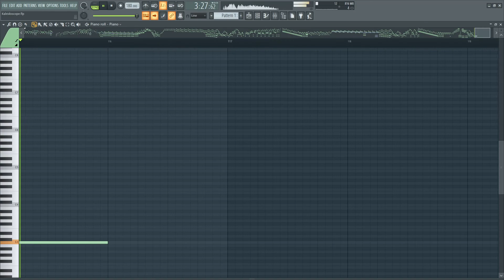削除 (Sakuzyo) - 万華鏡 (Kaleidoscope) [Transcription]